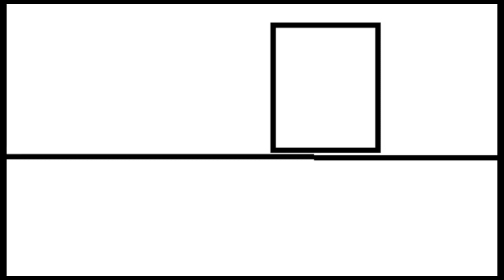【ジャンク】ワンセグしか映らないソニーのポータブルプレーヤーを分解・修理してみた。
今回はSONYのポータブルプレーヤーSONY DVP-FX860DTの紹介でした。ワンセグなんて見ないのでこの後アンテナは撤去しました。今のところ調子よく動いてくれています。比較的よさそうなデザインなので気に入ってはいますが、
私のポータブルプレーヤーの旅はまだまだ続きそうです。

SONY 8型液晶ポータブルDVDプレーヤー DVP-FX850

justdit.g サブチャンネル　セカンドチャンネル
～ジャンク品紹介、メインの補足、雑談生放送。ゲーム実況（）なチャンネルです。